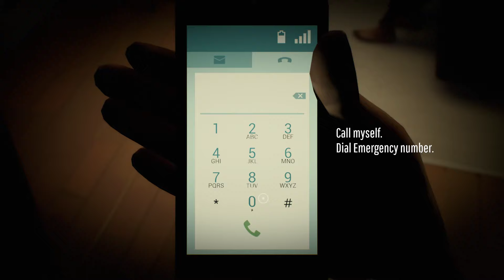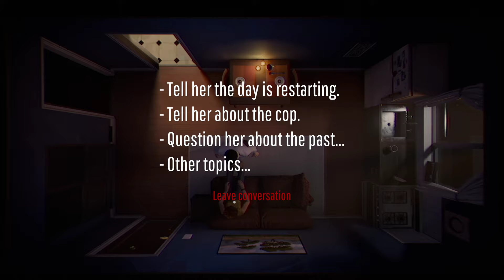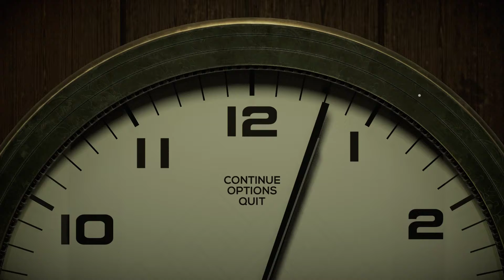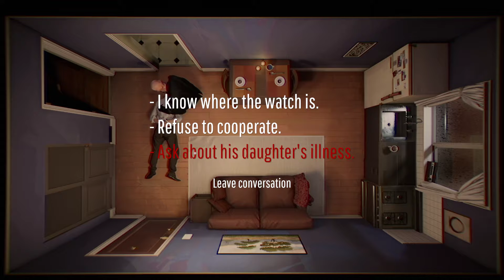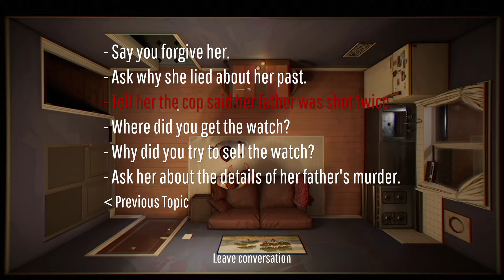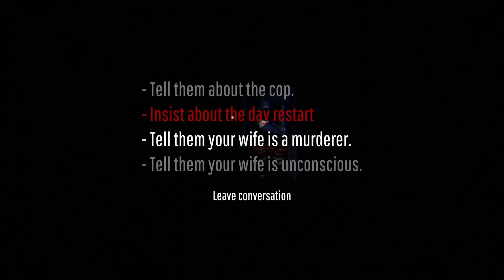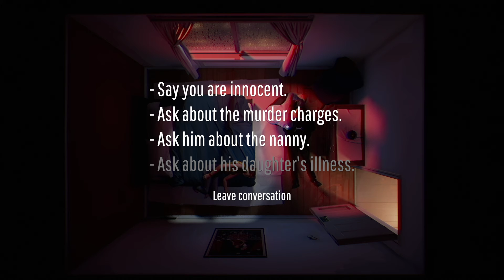Twelve Minutes / Part I of The Story